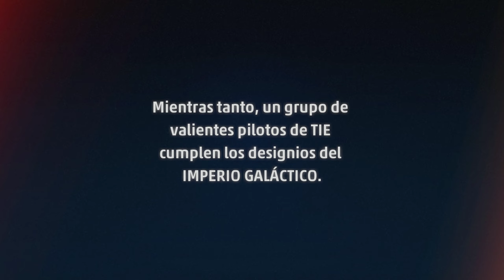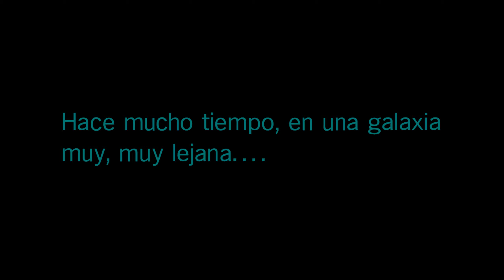STAR WARS: SQUADRONS | RTX 3080 RYZEN 7 (1440P) ULTRA SETTINGS